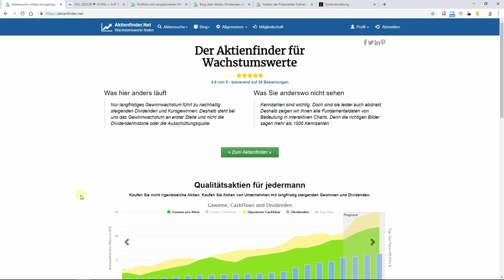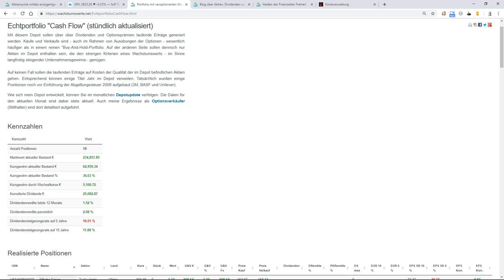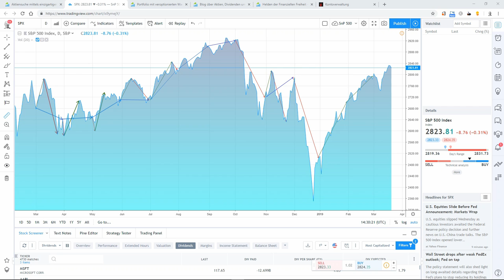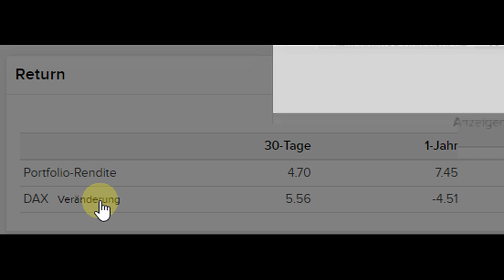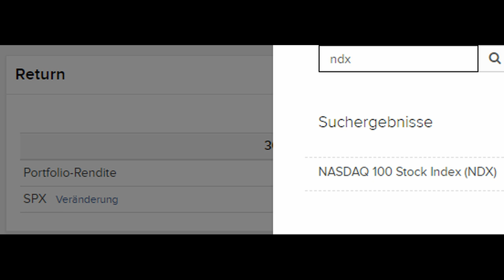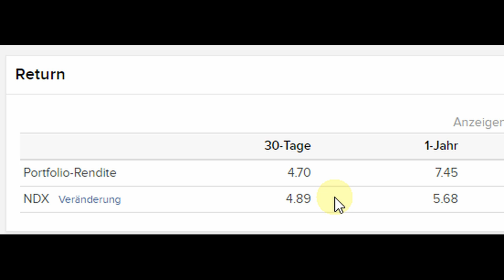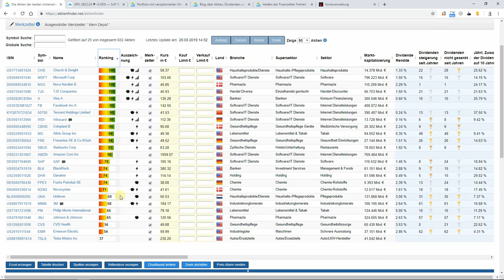Meine Aktien, meine Performance, mein Depot 😎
In diesem Video komme ich dem Wunsch einiger Zuschauer nach und zeige alle meine Aktien inklusive der Gesamt-Performance meines Lynx-Depots, in dem die eigentliche „Action“ stattfindet, d.h. hier finden die meisten Transaktionen inklusive der Optionsverkäufe auf Aktien statt. Ob es mir in den letzten 12 Monaten vergönnt war, den ein oder anderen Index zu schlagen?